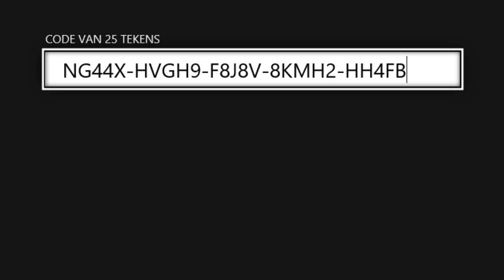ROAD TO BARCELONA #8 | EEN MOOI SINTERKLAASCADEAU!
Voor de smikkelberen die de beschrijving lezen: ik heb een tweede kanaaltje gestart, poh. check het